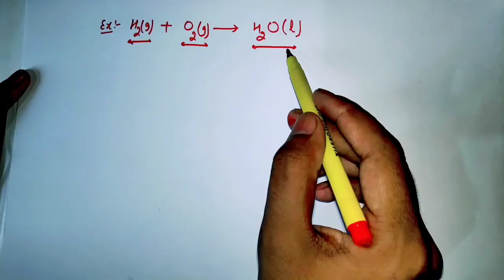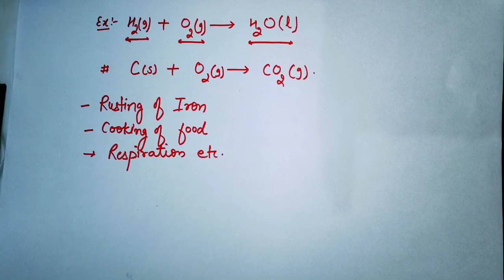Lecture-1 Chemical Reactions and Equations | Class-10th | CBSE | NCERT | Nitesh EduVision Academy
Class 10th Chapter-1 Chemical reactions and Equations
by Nitesh Kumar